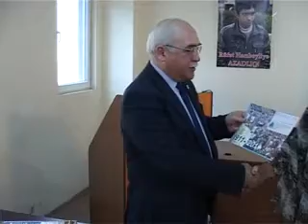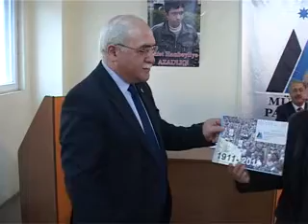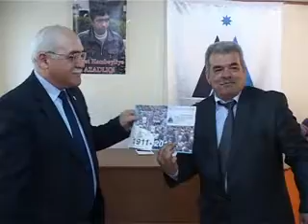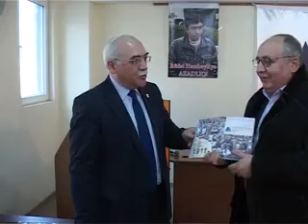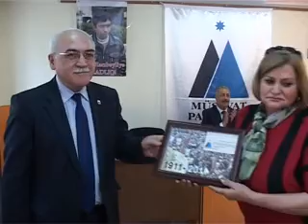Müsavat partiyası 3-cü hisse